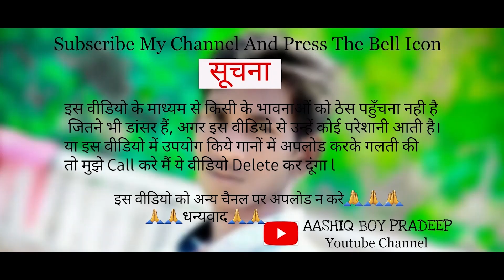Rokbahar karma|| octapad remix song || nagpuri song || new chain dance video 2022 || ABP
NEW NAGPURI CHAIN DANCE VIDEO 2022

आपका हमारे चैनल पर स्वागत हैं 🙏🙏

 ALBUM: CHAIN DANCE

  CHANNEL / EDITED:- Aashiq Boy Pradeep  ____________________________________________________

MOST NEW VIDEOS :-

Copyright disclaimer section 107 of the copyright act 1976,allawance made for "fair use" for propose sach as criticism ,comment, teaching,news reporting, research and scholarship,fair use is a use parmitted by copyright status that might otherwise be infiringin.Non-profit,education or prasnol use tips the balance in favor of fair use. Very Important request, This is my Not own copyright video.

                                                      thankyou  ________________________________________________